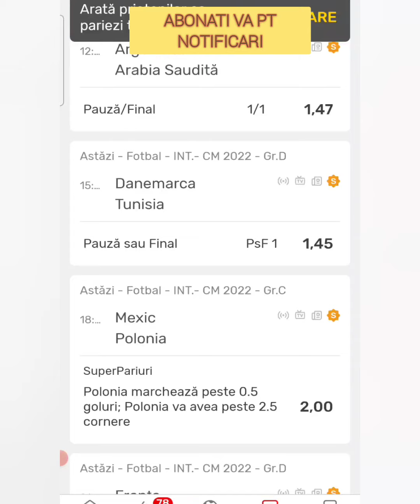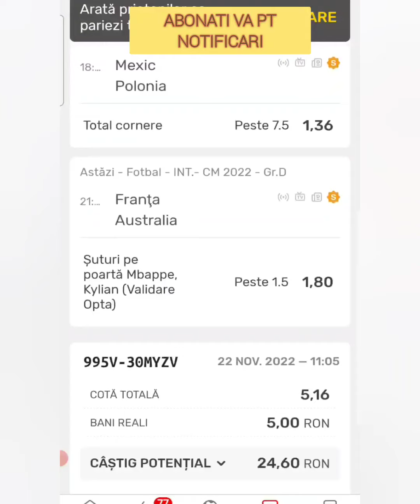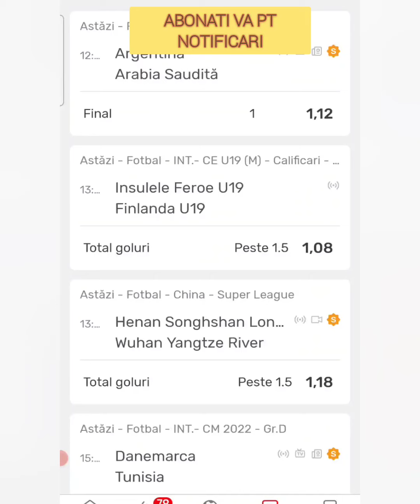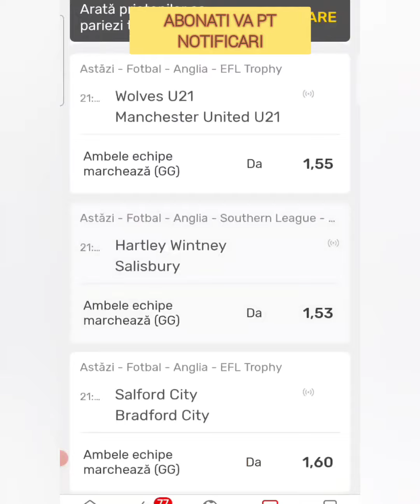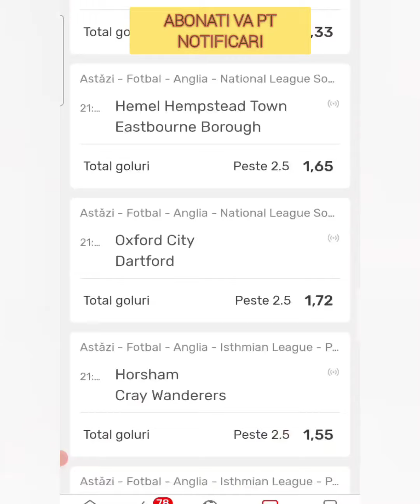bilete la pariuri sportive de azi 22 Noiembrie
Cele mai bune bilete la pariuri sportive de azi 20 Noiembrie le gasiti aici zilnic.
Ponturi la pariuri de la de la WORLD CUP QATAR 2022, (cupa mondiala)
@Nicolae Vasile    Pariuri cu cap